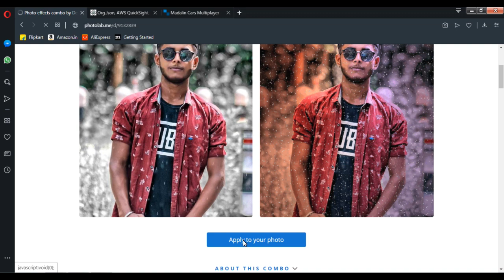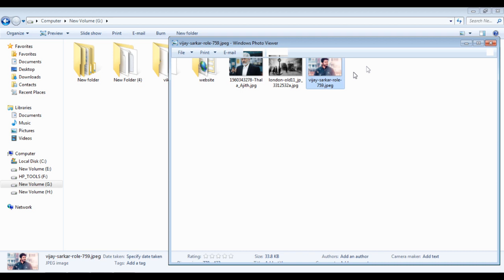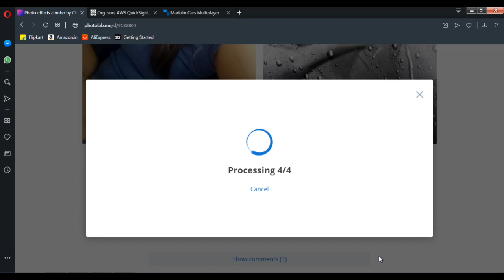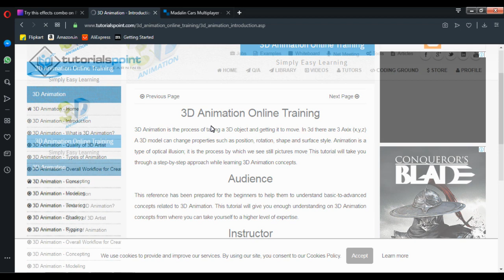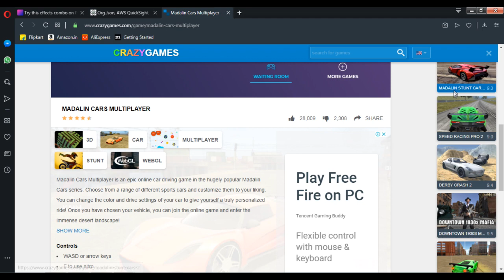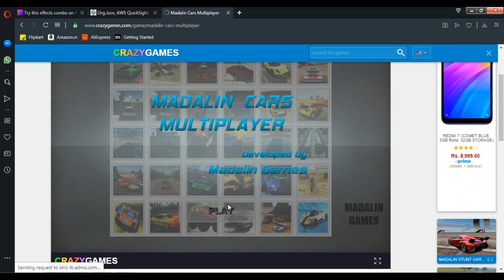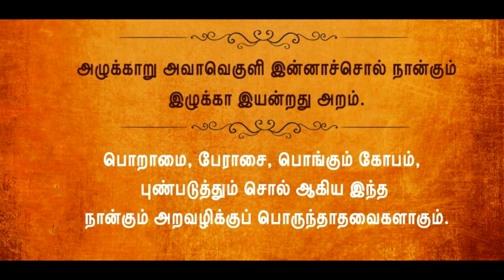3 useful website_best editing_useful_leading_gaming_vike tech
வாழ்க வளமுடன்